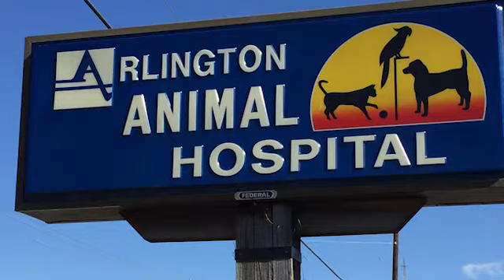APD K9 Unit Receives Donation From Arlington Animal Hospital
The Arlington Animal Hospital made a donation to the Police Foundation to support the APD K9 Unit. The hospital "adopted" the K9 Unit and collected donations over the holidays.